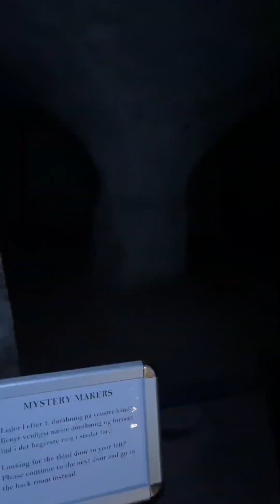Exploring the Mysteries of Kronborg Castle’s Dungeon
Join us on an intriguing journey through the eerie dungeons of Kronborg Castle, the famous setting of Shakespeare's Hamlet. Discover the history, legends, and secrets that lie beneath this iconic Danish fortress. From ghost stories to historical facts, our exploration will take you deep into the dark corners of one of Europe's most fascinating castles.